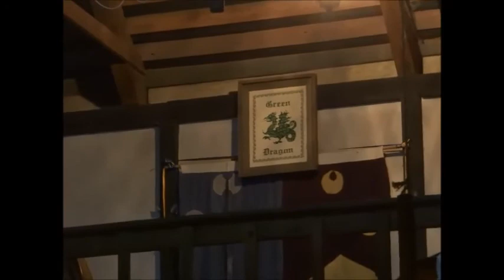The Talbot (GWXXIII version)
The Gulf Wars XXIII version of Mateo Montero de Madrid's original work, recorded at the Green Dragon. To get more information on Mateo's music, please go